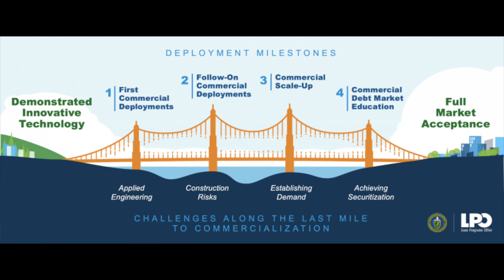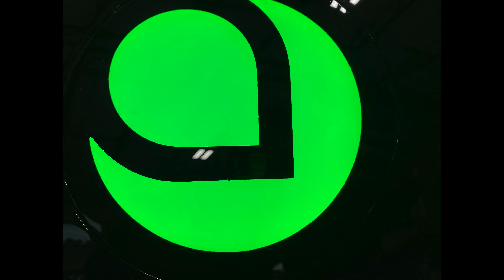Aptera Motors IPO Timing, DOE’s Chelsea Sexton, and Women Aptera Ambassadors! - vlog 22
In this video I share with you (1) Financial market conditions as it relates to an Aptera Motors IPO, (2) Insights about U.S. Department of Energy’s (DOE) Chelsea Sexton and how she may play a role in DOE’s Advanced Technology Vehicles Manufacturing Loan Program with Aptera Motors, and (3) Clips from an interview I did with a couple of Aptera Motor’s woman ambassadors.  - vlog 22

0:00 - Opening Segment
0:51 - Welcome
1:26 - Topics Introduction
2:06 - Part One - Current Financial Market Conditions
3:43 - Part Two - DOE's Chelsea Sexton - Aptera Proponent?
8:24 = Part Three - Interview Extract With Two Women Aptera Motors Ambassadors
12:31 - Thank You and Closing Segment